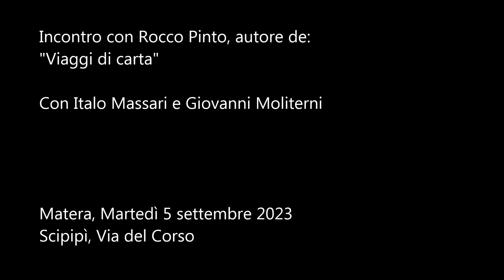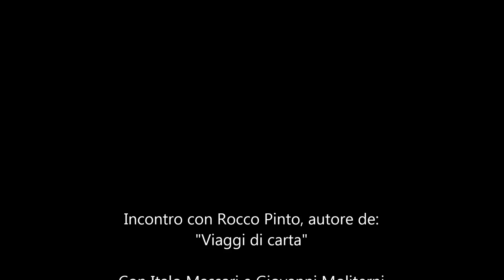Incontro con lo scrittore Rocco Pinto, autore di: "Viaggi di carta"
L'incontro con lo scrittore e libraio Rocco Pinto, ospite del Premio Energheia.
Matera, martedì 5 settembre 2023
Scipipì, Via del Corso.